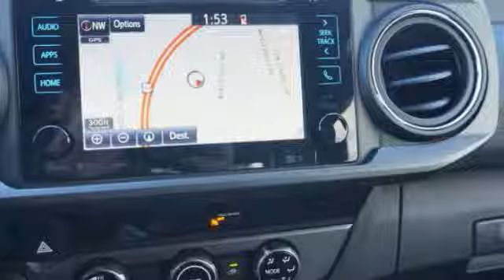2018 Toyota Tacoma Double Cab Columbus GA JM037924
2018 Toyota Tacoma Double Cab

Rivertown Toyota
1661 Whittlesey Road

Check out this 2018 Toyota Tacoma Double Cab.   We are excited to offer this 2018 Toyota Tacoma. Taking the road less traveled has never been more fun than with this 4WD. With improved performance, mileage and acceleration, this 2018 4WD Toyota Tacoma TRD Off Road is king of the off-road. You can finally stop searching... Youve found the one youve been looking for. This is the one. Just what youve been looking for. You could keep looking, but why? Youve found the perfect vehicle right here. Contact the dealership today.